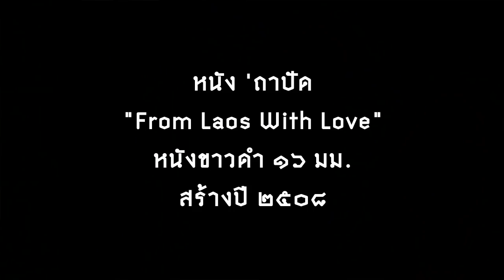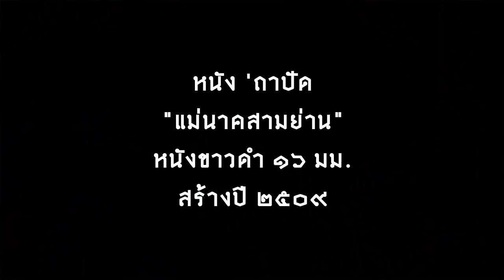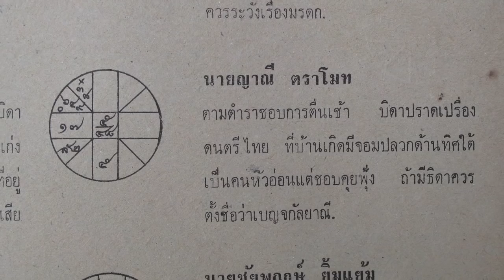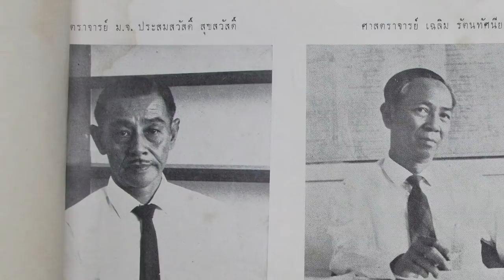ยุค 3 ยุคแห่งการสร้างสรรค์ (พศ. 2500-2509) ตอน 3/3 - สารคดี “85 ปี เล่นแต่ดี ‘ถาปัด จุฬาฯ”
ยุค 3 ยุคแห่งการสร้างสรรค์ (พศ. 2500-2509) - หนังถาปัด ฉายทีไรโรงแทบแตก / ไข่มุกและคณบดี / เจ็ดประจัญบาน / From Laos With Love / แม่นาคสามย่าน / ใต้ถุนและบันไดหน้าคณะ

พี่เก่าผู้ให้สัมภาษณ์ : ศ. มรว. แน่งน้อย ศักดิ์ศรี  (ปีเข้า 2495), รศ. ดร. ภิญโญ สุวรรณคีรี (ปีเข้า 2500), ศ ดร. สุรพล วิรุฬห์รักษ์ (พี่แหม่ม ปีเข้า 2505), ชวลิต จงวัฒนา (พี่หนวด ปีเข้า 2507), รศ. ดร. ฐาณิศวร์ เจริญพงศ์ (ปีเข้า 2507) , รศ ยุพยง เหมะศิลปิน (พี่กึ๋ง ปีเข้า 2507), ญาณี ตราโมท (พี่โย ปีเข้า 2508), พี่วิชา ธีระอนุวัฒน์ (ปีเข้า 2508), ผศ. ประเทือง ครองอภิรดี (ปีเข้า 2509), มล.ชัยนิมิตร นวรัตน (พี่หน่อ ปีเข้า 2509), นิธิ สถาปิตานนท์ (พี่เต้ย ปีเข้า 2509)

ถ่ายสัมภาษณ์พี่โศภณา ชุณหสวัสดิกุล
พิมพิชา (หนิง) ธรรมาภรณ์พิลาส  ปีเข้า 2533